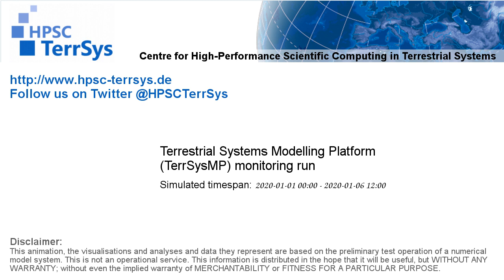TerrSysMP monitoring run 2020-01-01 - cloud cover - Europe (132h)